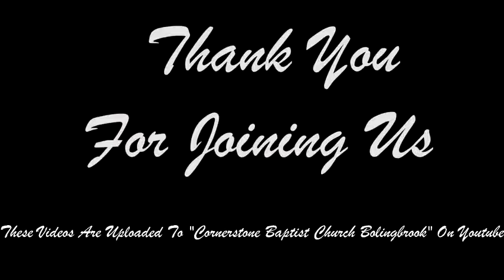God's Story Beginning At Genesis 1:1 - 6/27/2021